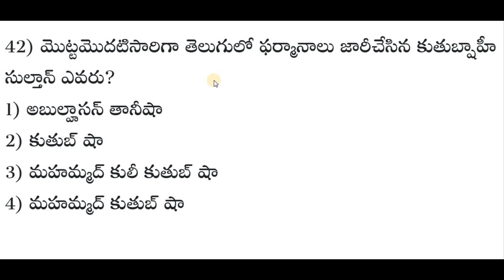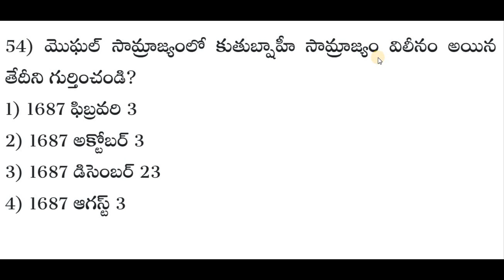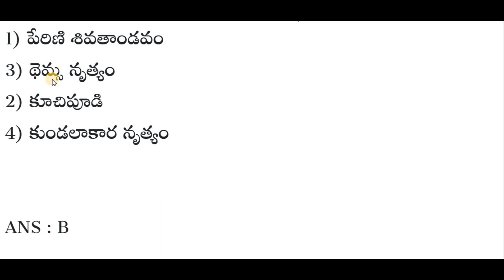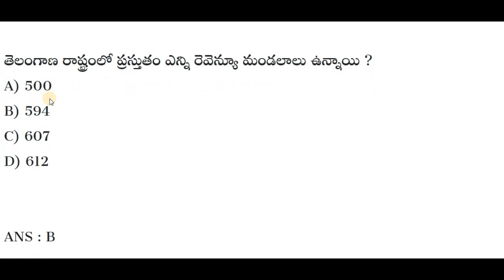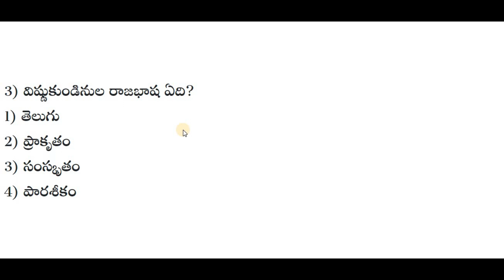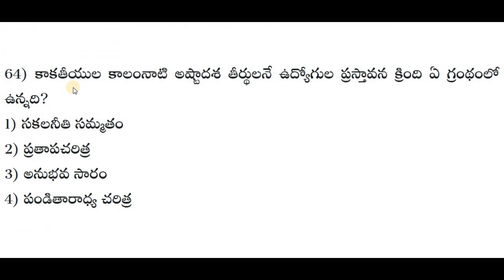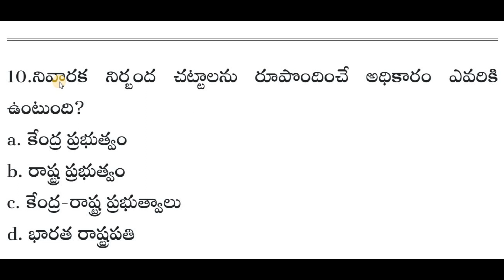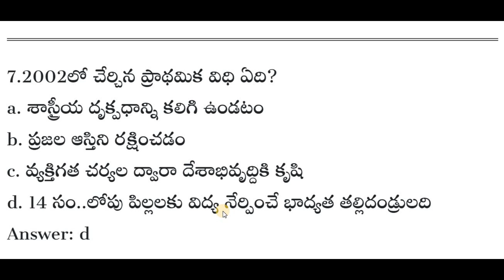తెలంగాణ ఉద్యమ చరిత్ర బిట్స్ గ్రూప్ -4 బిట్స్ | TSPSC Latest Udyama Charitra Bits in Telugu 2022